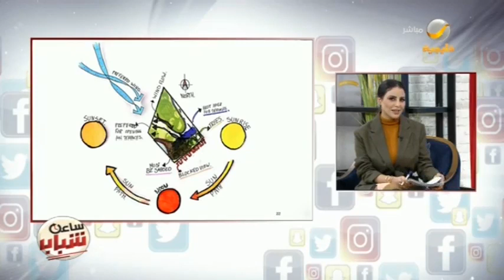أحلام الشباب.. م. مثار منشي وحلم الهندسة المعمارية في ضيافة ساعة شباب